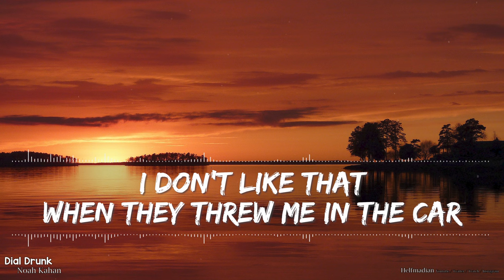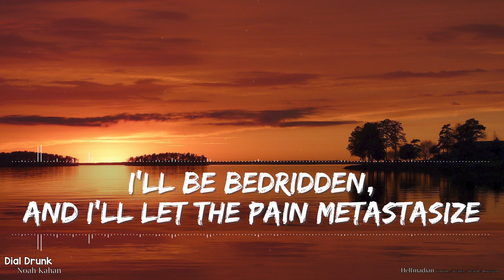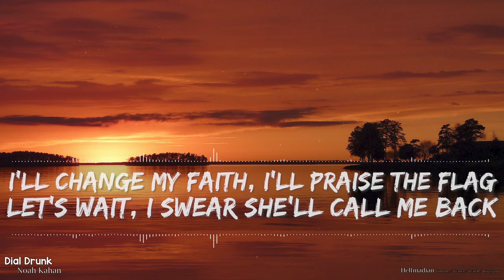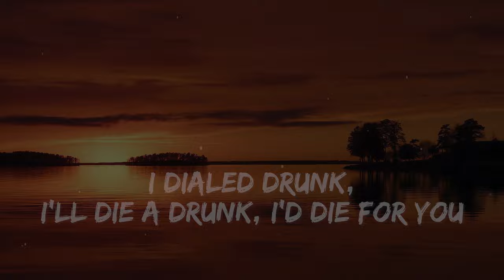Noah Kahan - Dial Drunk (Lyrics) - Full Audio, 4k Video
I still get giddy when I think about how we have grown from a simple attempt to make lyric videos for our kids!! More and more people are reaching out thanking us for the videos and it's awesome. It's so refreshing that others enjoy something that I started for fun, mostly for my kids. Thanks again, everyone!!

🎵 Support Noah Kahan on socials! 🎵

🎤 Lyrics 🎤

I'm remembering I promised to forget you now
But it’s raining and I’m calling drunk
And my medicine is drowning your perspective out
So I ain't taking any fault

Am I honest still? Am I half the man I used to be?
I doubt it, forget about it, whatever
It’s all the same anyways

I ain’t proud of all the punches that I’ve thrown
In the name of someone I no longer know
For the shame of being young, drunk, and alone
Traffic lights and a transmitter radio

I don’t like that when they threw me in the car
I gave your name as my emergency phone call
Honey it rang and rang even the cops thought you were wrong
for hanging up
I dial drunk, I’ll die a drunk, I’d die for you

I’m untethering from the parts of me you’d recognize
From charming, to alarming in seconds
I’ll be bedridden, and I’ll let the pain metastasize
But that’s morning, I’ll forget it

And the dial tone is all I have

I beg you sir just let me call
I’ll give you my blood alcohol
I’ll rot with all the burnouts in the cell

I’ll change my faith I’ll praise the flag
Let’s wait I swear she’ll call me back
“Son, are you a danger to yourself?”

Fuck that sir just let me call

I’ll change my faith I’ll kiss the badge
“Son, why do you do this to yourself?”